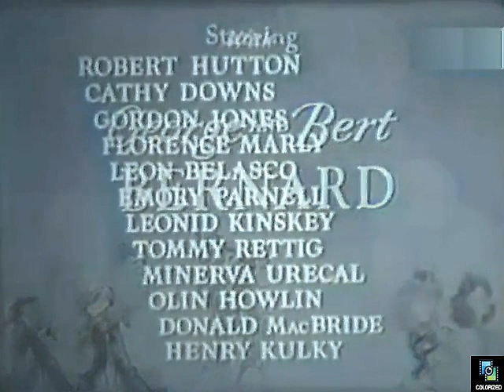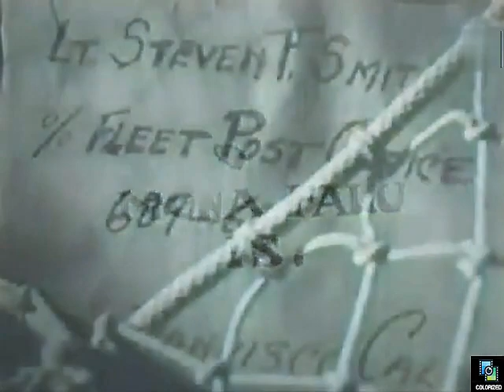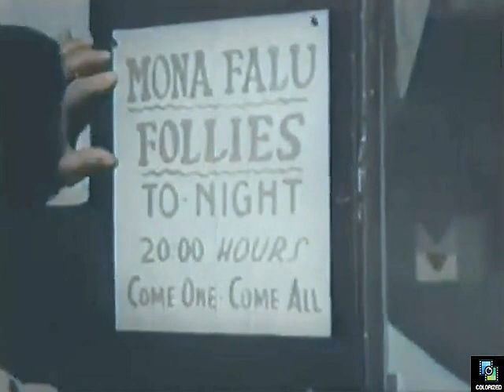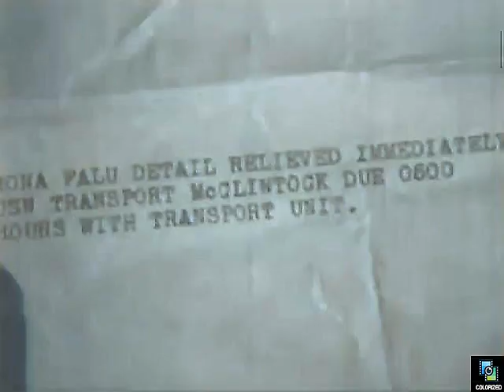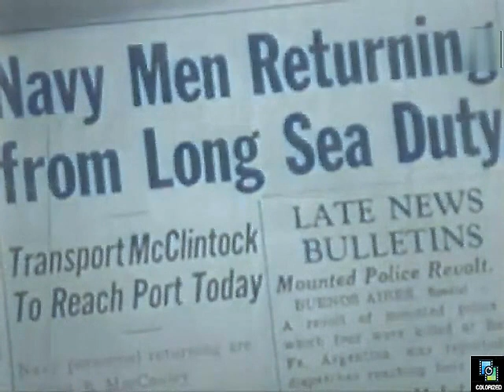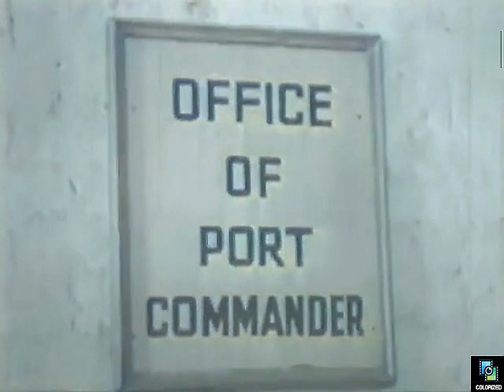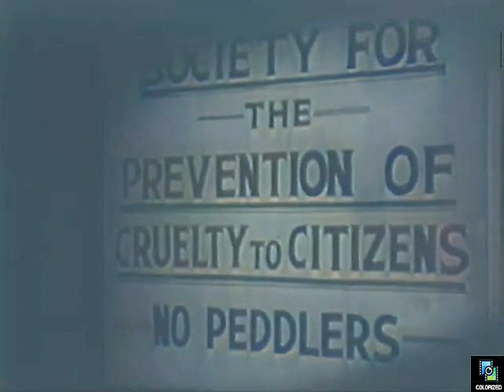Gobs and Gals 1952, Colorized, George Bernard, Bert Bernard, Robert Hutton, Comedy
Salty Conners and Sparks Johnson, two sailors assigned to a Naval weather observation station on a South Pacific island, have a madcap scheme to earn extra money.